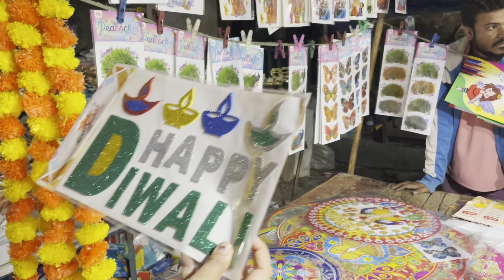Exploring Noida Sec 73 market ❤️||Diwali Items|| Winter Collection 😍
Happy Diwali
Exploring Noida Sec 73 market
Shopping time
Diwali shopping
Diwali special
Happy days
Street shopping